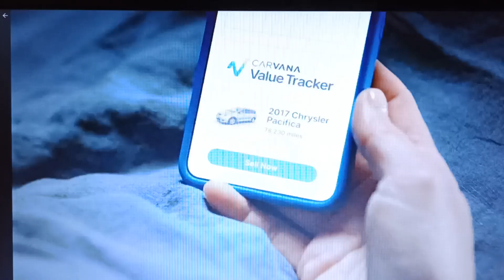10 Ekim 2024